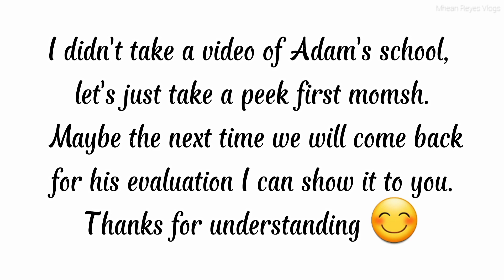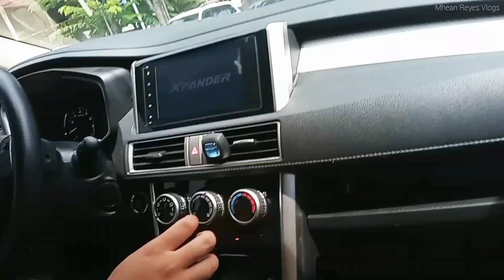MOM OF ASD JOURNEY | RAISING A CHILD WITH ASD | ENROLLMENT DAY + FAMILY BONDING | E01 | Mhean Reyes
Hello Mommy!

       Welcome to my special episode of our Life. We will going to share you how life goes on with an ASD Son and How we raise him, YES WE ARE PROUD TO TELL you guys that we have a son with AUTISM SPECTRUM DISORDER (ASD).

      Come and join us the first Episode of our son's journey by enrolling to the special school.